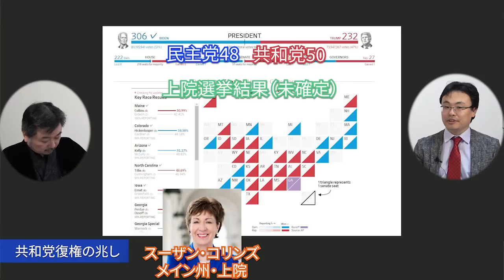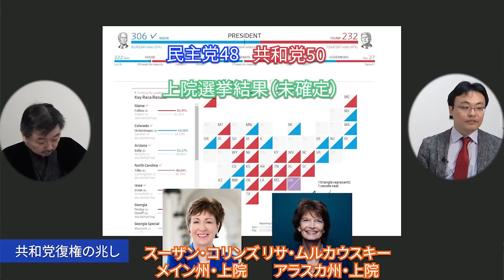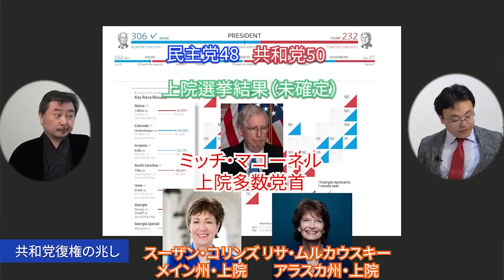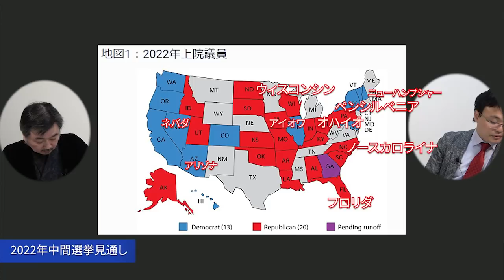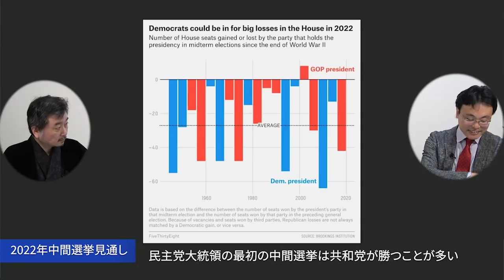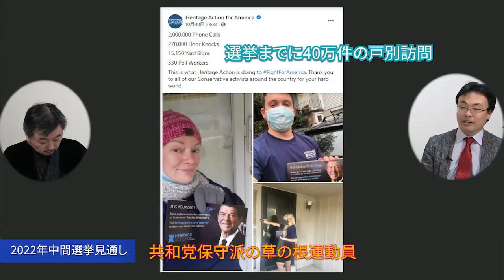ネットメディアも斬り捨て御免！2022年米国トランプ後の中間選挙の見通しは？渡瀬裕哉 内藤陽介【チャンネルくらら】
令和2年自由民権大演説会・減税祭－Japan-US Innovation Summit 2020
-2020/12/13 (日)10:00 - 18:00 JST　品川インターシティホール
・共和党復権の兆し・2022年中間選挙の見通しは・2024年大統領選挙でトランプの目はない？・共和党の保守派との連携を